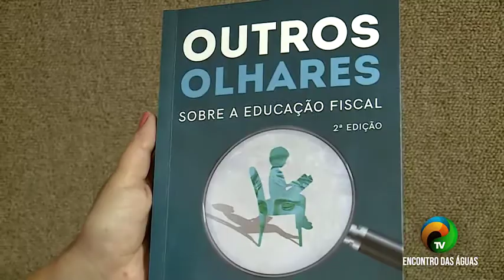BOLETIM #2.1 -AUDITOR FISCAL AUGUSTO BERNARDO RECEBE MEDALHA CIDADE DE MANAUS- 05.12.2021